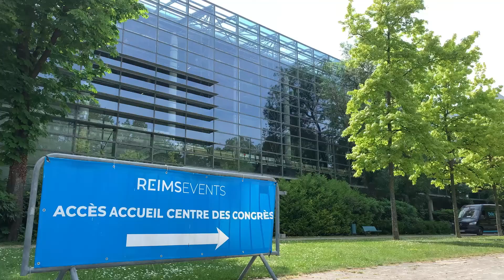Interrégionale de la Mutualité Française 2022 : Bourgogne-Franche Comté, Grand Est, Hauts-de-France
C’est sous un soleil radieux que 200 délégués mutualistes venus de Bourgogne-Franche-Comté, des Hauts-de-France et du Grand Est se sont réunis dans la cité des sacres ce 18 mai 2022, plus de trois ans après la dernière interrégionale organisée sur ce territoire. Cette réunion tripartite portée par les Unions régionales Hauts-de-France, Bourgogne-Franche-Comté et Grand Est était la dernière d’une série de neuf rencontres débutée en mars dans l’Hexagone et les Outre-mer, toutes consacrées à la préparation du 43° congrès de la Mutualité Française en septembre 2022, intitulé « Mutualité : Territoires d’engagements pour l’entraide et les solidarités ».